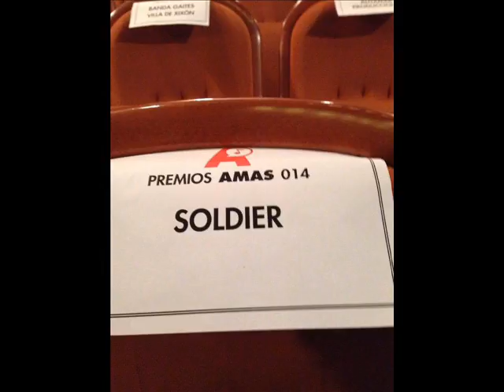Entrevista a Phil de Soldier en Noche de Lobos (13-04-2015)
Phil, la voz y guitarra de Soldier acude por segunda vez a la cueva de Noche de Lobos para presentarnos el segundo disco de los ovetenses "The great western Oligarchy", un trabajo que los asienta definitivamente en la escena thrash nacional.

Sobre todo lo que rodeó a la grabación y preparación de este LP, su contenido en cuanto a letras y musica y los planes de futuro de la banda charlamos con Phil durante casi media hora, un placer escuchar buen thrash metal, y más si es creado en Asturies.

No os perdais un bolo de Soldier, dentro de poco tiempo os arrepentireis ;-)

Noche de Lobos se puede escuchar las madrugadas de Domingo a Lunes de 00:00 a 02:00 de la madrugada en los diales de la RPA o desde cualquier lugar del mundo.

Os podeis poner en contacto con nosotros a través de las redes sociales, estamos en facebook como Noche de Lobos con dos perfiles, el que pone emisora de radio es el oficial donde comentamos el programa y el que pone Gijón es el de contacto, ideal si tienes una banda, en twitter estamos como @nuechidellobus o también por correo electronico en

Todos nuestros programas completos los teneis disponibles en nuestro podcast de ivoox buscando por Noche de Lobos, seguro que encontrais alguno que os guste ;-)